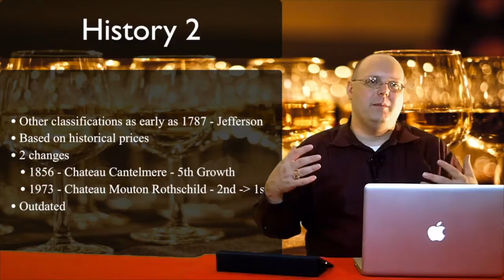Review - The Great Aged Rosé Shootout! - Episode #518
In this episode of 1337 Wine TV, Mark reviews, compares, and contrasts 3 rosés with different amounts of age. All 3 were purchased at the same time. The lineup:

1. 2018 Domaine Delaporte Sancerre Rosé
2. 2016 Domaine Delaporte Sancerre Rosé
3. 2014 Château Bonnet Bordeaux Rosé

Watch and see how rosés handle more than a year of age. Even the 2018 is at the tail end of it being the current release for most rosés right now as we are just beginning to see the 2019s come on the market.

Tripods:
Eocean 54'' Extendable Selfie Stick Stand -
59" Selfie Stick with Tripod